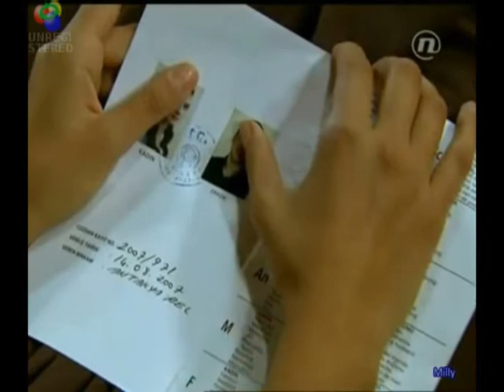Demir - Black eyed Boy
Ikice eveti :P ali ne primam reklamacije :)

Song: Texas -